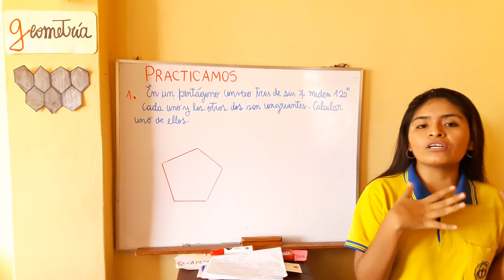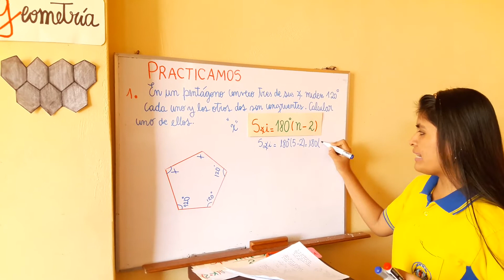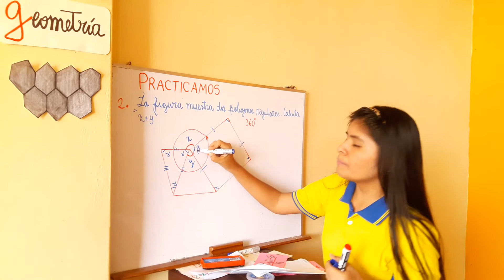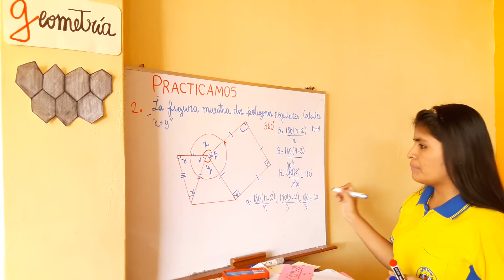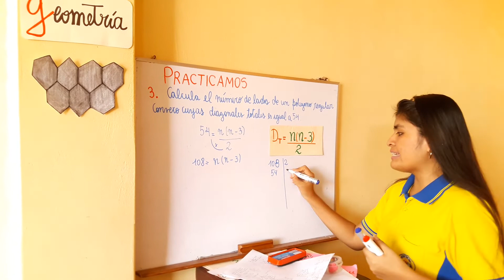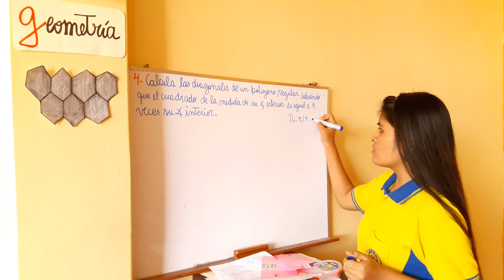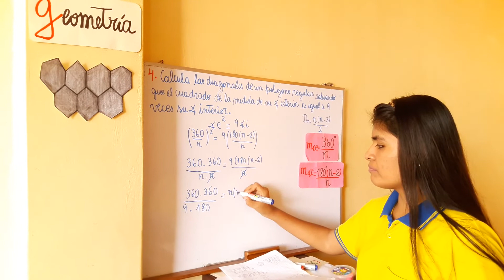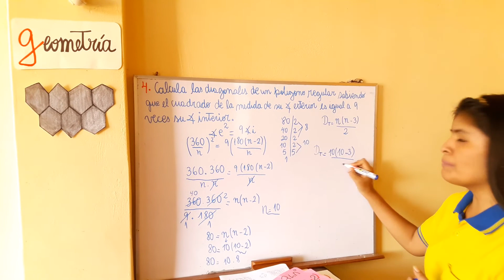GEOMETRÍA 1RO SEC S-09.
TEMA: POLÍGONOS PARTE II.